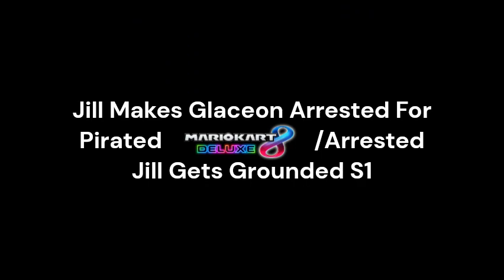Jill Copyrights Mario Kart 8 Deluxe Arrested!